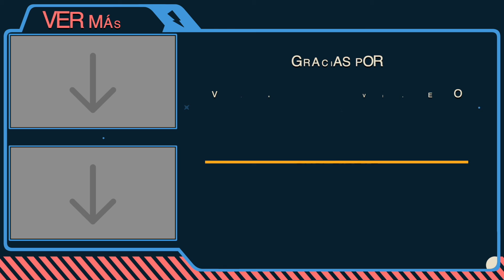Vucetich Prefiere que vean a Chivas como VICTIMAS para sorprender